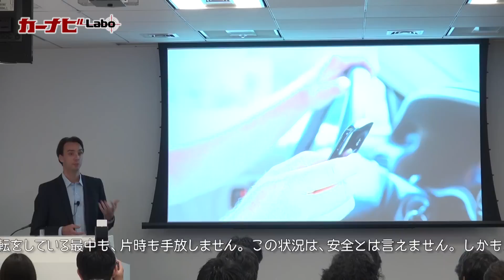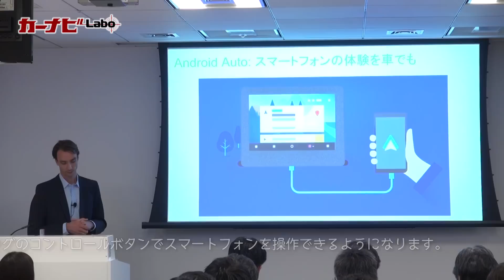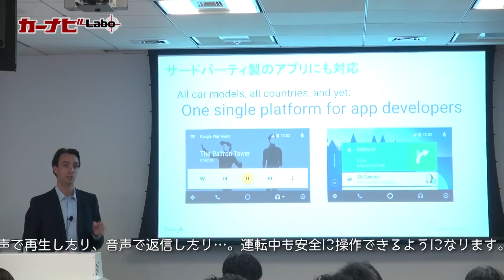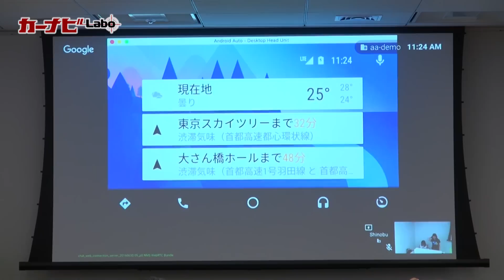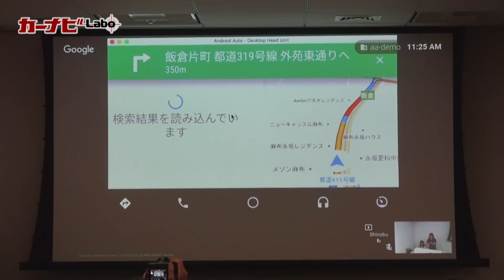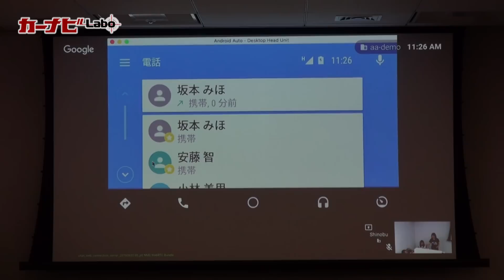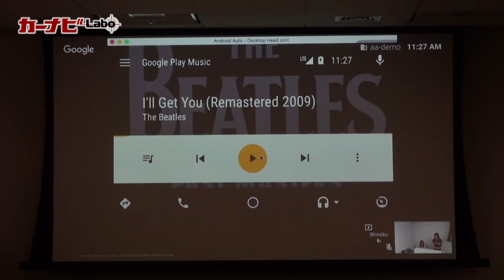Android Auto 日本上陸！ 音楽配信アプリ「AWA」も使えるぞ！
Androidユーザーの皆さん、お待たせしました！
7月13日、日本のGoogle Playでも「Android Auto」がダウンロードできるようになったぞ。
「Android Auto」は、車内でスマホを安全・快適に使えるようにと開発されたアプリ。サードパーティのアプリも使えるようになっているのもポイント。音楽配信アプリ「AWA」が早くも対応している。

全世界で40以上の車両メーカー＆車載機器メーカーから、100種類以上の対応モデルが発売されているが、7/13時点で日本国内では・・・
アウディ　Q7とA4の全車種
日産　ディーラーオプションナビ「MM516D-L/W」
フォルクスワーゲン　「App-Connect」搭載の10車種31モデル
ホンダ　アコードハイブリッドLX/EX
マセラティ　クアトロポルテ、ギブリ、レヴァンテの3レンジ11モデル
パナソニック　ストラーダ CN-F1D　←市販ナビ初
が対応している。

対応スマホは、Android5.0（Lollipop）以上。
Android Auto記者発表会より

モーターマガジンWebShop
はモーターマガジン社が運営するネット通販サイト。
カーライフ、バイクライフを豊かにするアイテムをご用意しています。
クルマ好き、バイク好きな方へのプレゼントにもおすすめです。

モーターマガジンMovieの更新情報は Twitterでも配信しています。